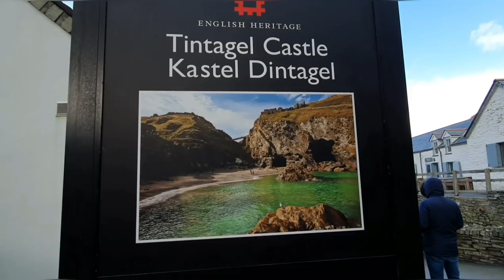Dog takes Hooman on an adventure to Tintagel Castle